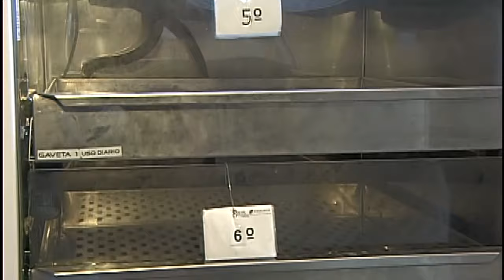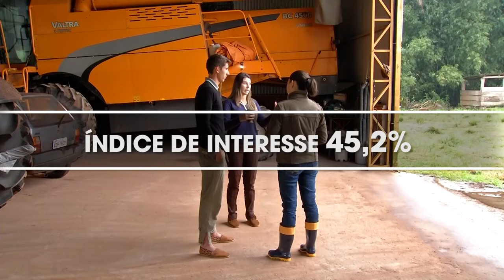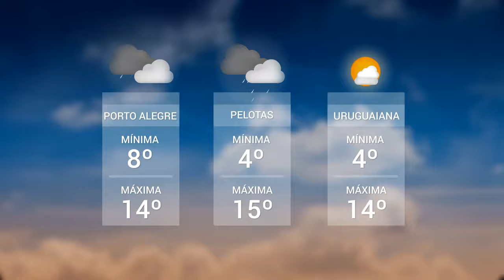Panorama | TVE - Boletim 13:45 - 02/08/19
Hemocentro da capital precisa de doações
Falecimento da jornalista Vera Cardozo
TV CACHOEIRA: Jovens no campo (segunda parte)
Previsão do tempo
UPF TV: Reabilitação de dependentes químicos em Casca
TVE transmite o Campeonato Gaúcho de Futsal